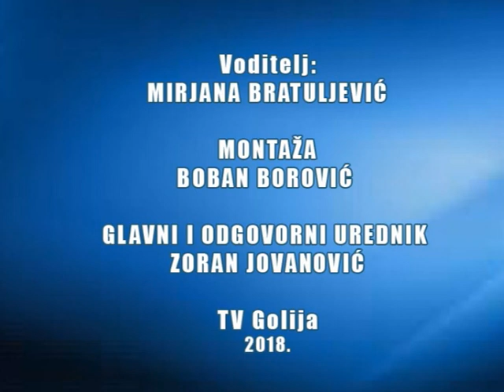Dnevnik TV Golija 06 08